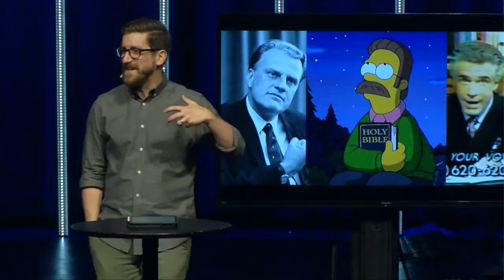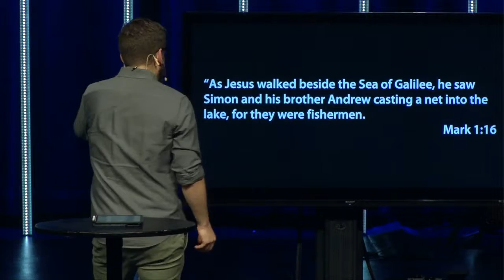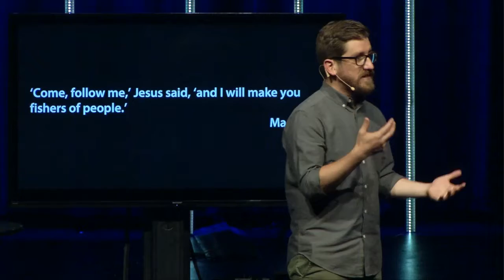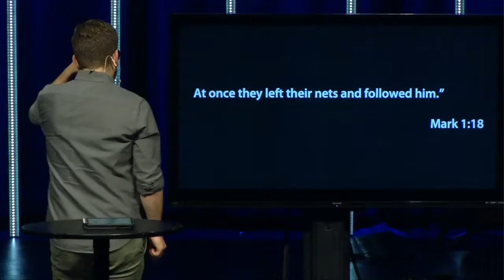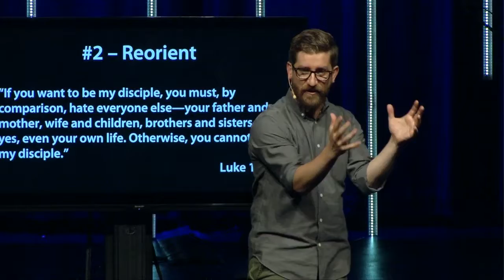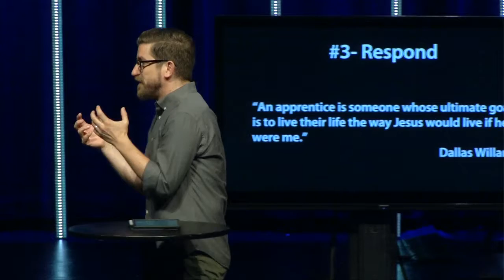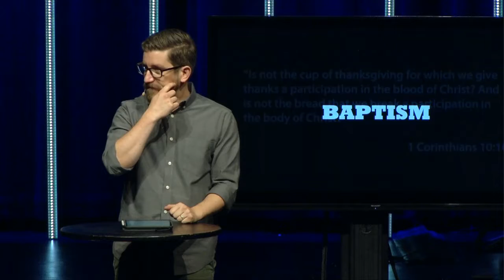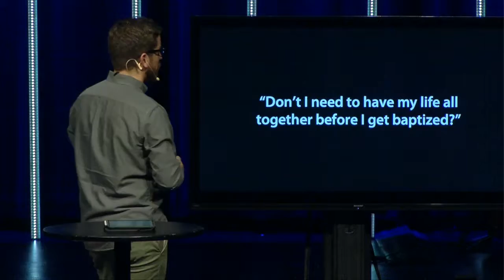This Changes Everything - Week 2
Big Idea: Jesus invites us to an eternal life that starts right now.